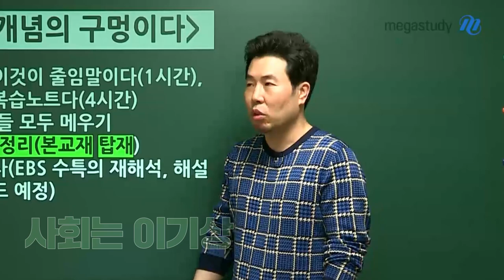[메가스터디] 사회 성적이 고답이야?! 그렇다면!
사회는 이기상, 대학합격은 메가패스!